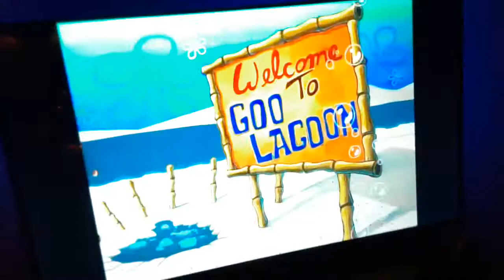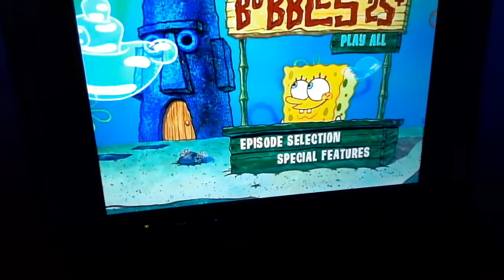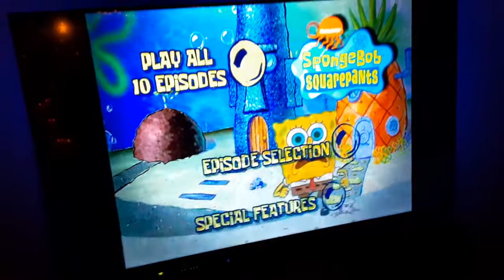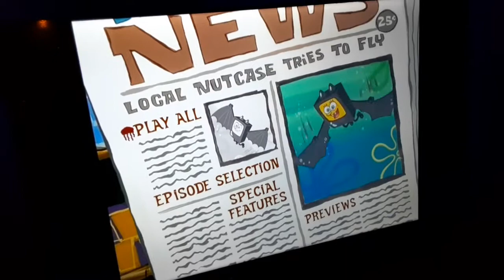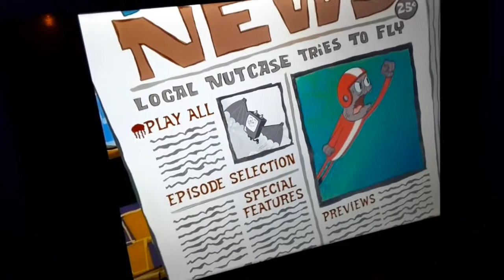Spongebob DVD Menu Pt 1